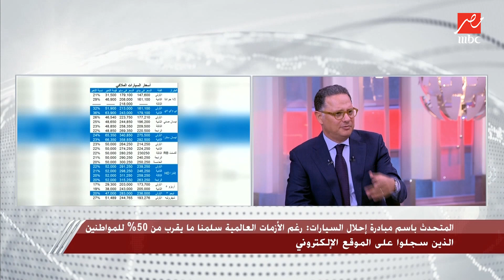المتحدث باسم مبادرة إحلال السيارات: نهدف للتخلص من السيارات القديمة وفارق الأسعار ملموس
المتحدث باسم مبادرة إحلال السيارات: نهدف للتخلص من السيارات القديمة وفارق الأسعار داخل المبادرة ملموس